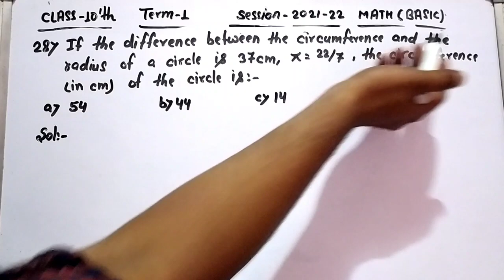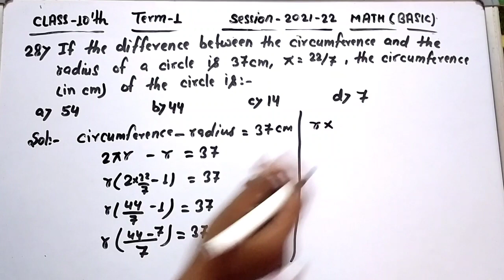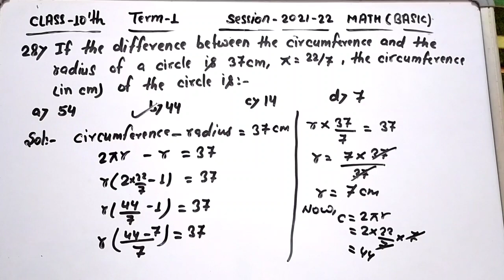If the difference between the circumference and the radius of a circle is 37cm ,π=22/7, the circumfe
KEEP STUDYING...❤️❤️❤️